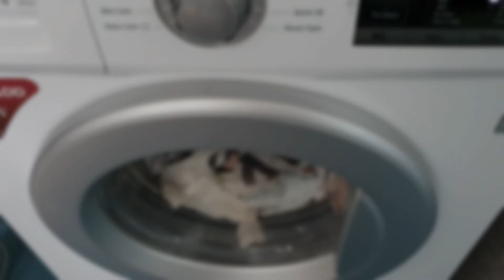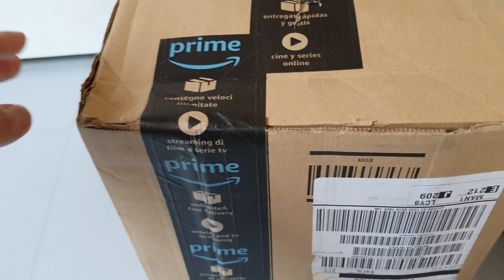DAY IN THE MAMA LIFE | TIRED MAMA | CheChe Tervo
One tired mama.